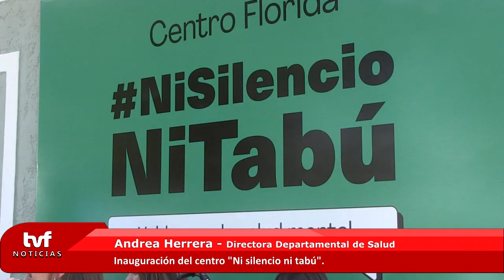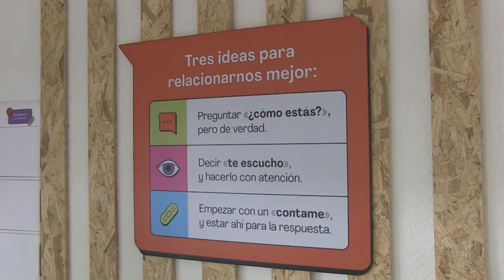Andrea Herrera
Con la presencia de autoridades nacionales, departamentales y locales fue inaugurado este jueves 31 en Florida el Centro Ni Silencio Ni Tabú, espacio de referencia para la prevención, promoción y atención del bienestar psicoemocional de adolescentes y jóvenes.
Andrea Herrera, directora departamental de salud, señaló que “los países que trabajan seriamente en salud mental invierten en centros como estos”.
“Estos centros captan antes a las personas, antes que la enfermedad mental se instale”, indicó.
Expresó que uno de los principales problemas de los jóvenes es que “tienen muchos amigos en las redes, pero en la vida real no los tienen”.
A propósito, aseveró que el centro es un lugar donde hablar y donde pueden generar sentido de pertenencia, además de contar con actividades para la ocupación del ocio.